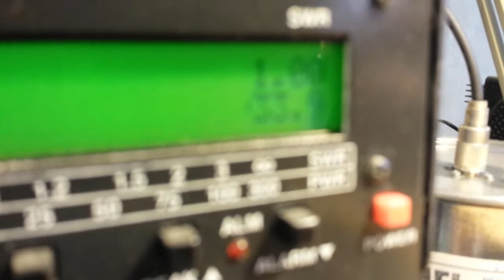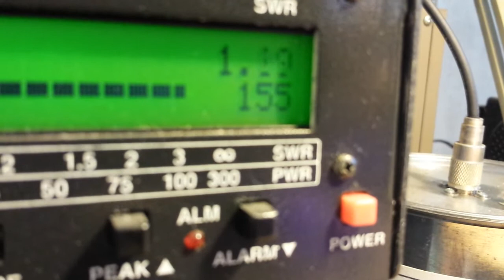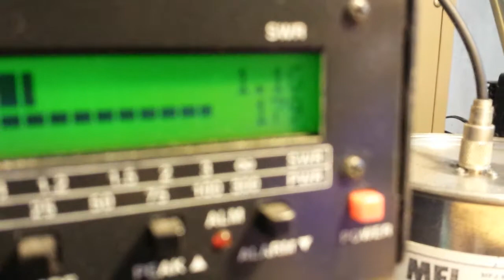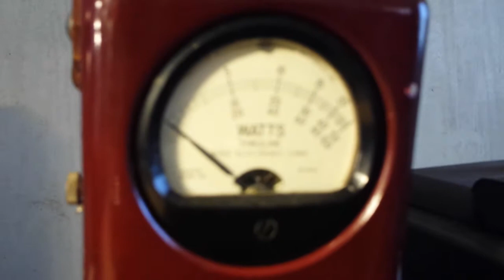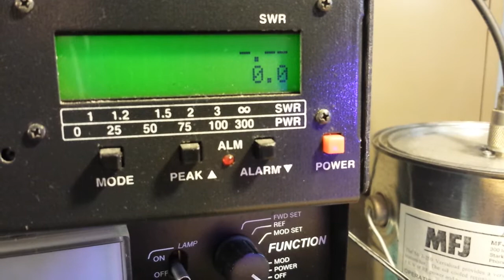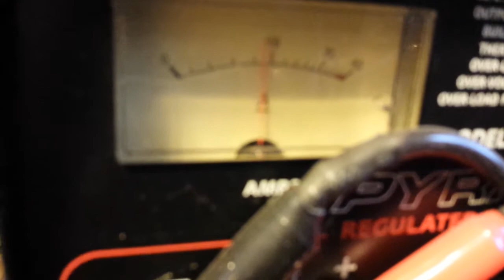2x Motorola SRF2072 Class C Amplifier Repaired - [GK's Early Days]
I had this amp for a while because I didn't have a top for it. I finally broke down and made a top for it. So here it is. It had 1446s in it, it comes orignal with mrf455 so I put srf2072 in it.